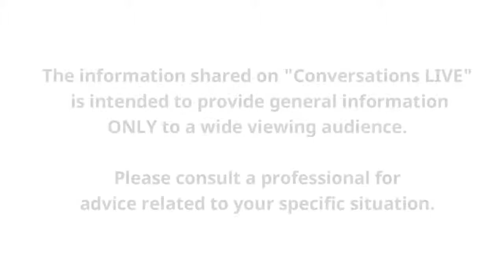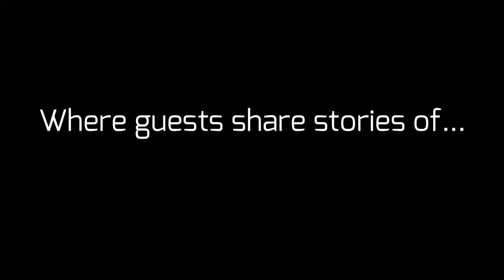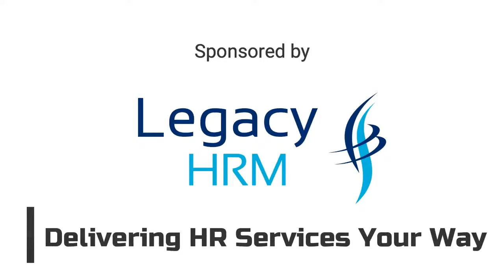CONVERSATIONS Live! with Janet Dawson: Life After Retirement - July 1, 2021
Where ordinary people share their extraordinary stories!